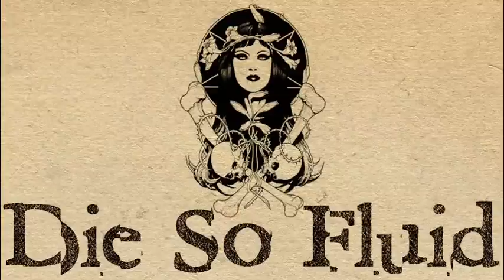DIE SO FLUID - Vorvolaka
All the abuse I've seen has crept into my dreams.
Petrol on broken wings, sheets torn for making slings.

Is this my heritage, I can't begin to live.
With these dark memories holding me back for years.

A demon seed lives in me.
Vorvolaka.
Exorcise what's driving me
Vorvolaka.

In every thought and habit,
Til now I barely controlled it.
Seeping from every pore,
Always demanding more.

Vorvolaka.
Vorvolaka.

I can feel the ashes falling down like autumn leaves.
Tunneling towards the shafts of light above me.
She would have me rest in shadows deep.

Wolves come run with me all through the forest branches.
Scratch and tears your skin but we are all in trances.
Scratch and tear your skin but we are all in trances.
Vorvolaka, vorvolaka, she flickers and she dances,
See how she pulls your puppet strings but I must take my chances.

... from the album "Not Everybody Gets A Happy Ending" 2008.

Illustration by Vania Zouravliov.